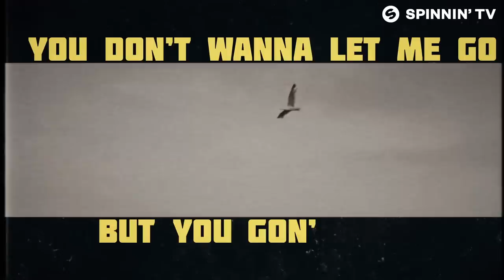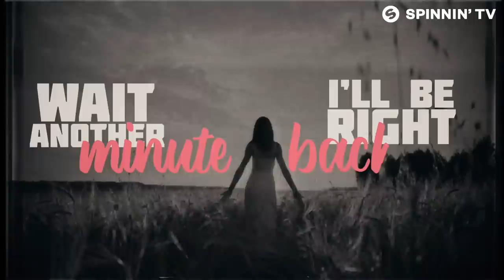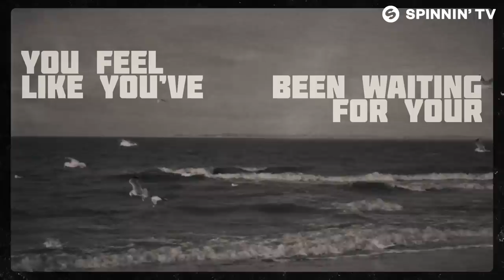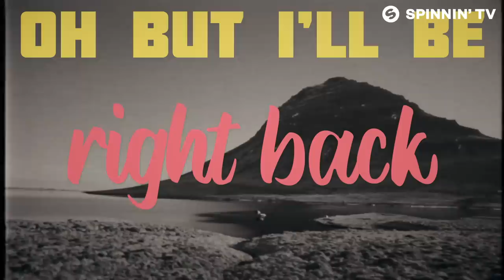Nause - Be Right Back (feat. WILHELM) [Official Lyric Video]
Nause - Be Right Back (feat. WILHELM) is OUT NOW! Like this track? Download or add it to your favourite Spotify/Apple Music playlist by clicking